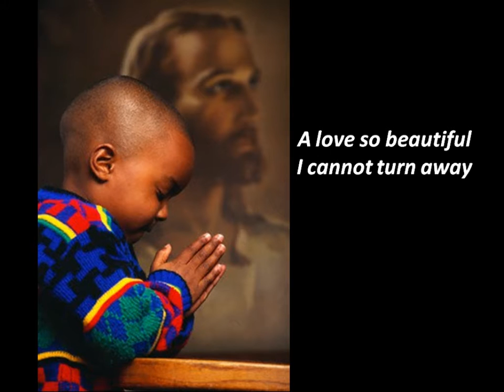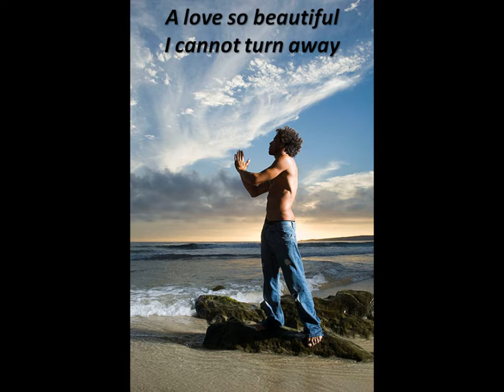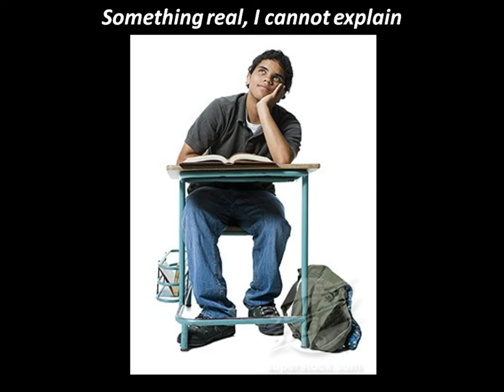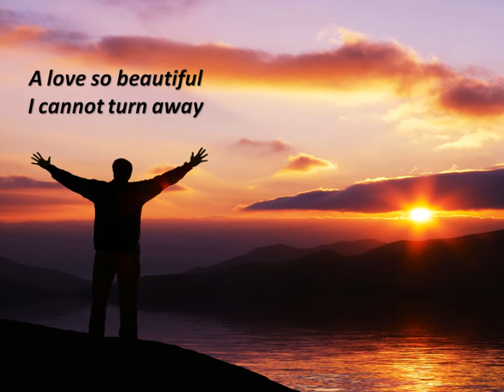Jamie Slocum - I Cannot Turn Away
A song about how irresistible is the love of God. Yes, the author of this song, Jamie Slocum, gave in to the power of that love and did not turn away, but it's so sad that so many people around the world do turn away. It's our job,our commission, to enlighten them.